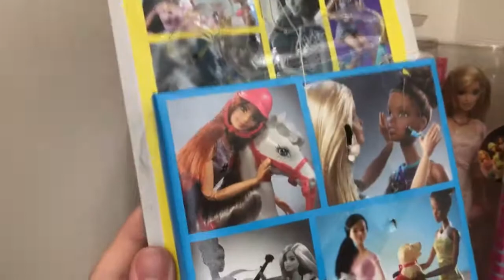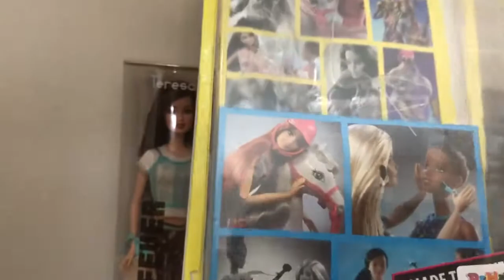Boneca Barbie Made To Move - Teresa Top Azul - Review PT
Boneca da linha Made To Move (Feita para mexer) de Ioga. Para mais conteúdos inscrevam-se aqui no canal e cliquem no sininho para receber notificações. Sigam também no instagram
e no Facebook a página: The Dolls Club